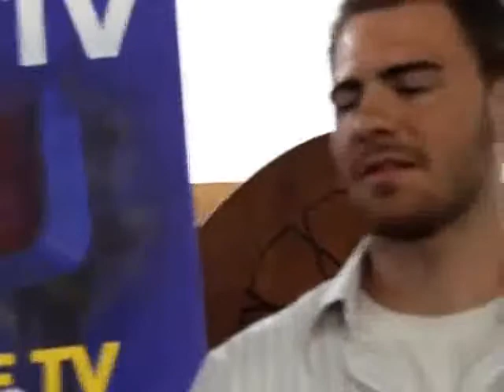Anthony From Chicago Enters Islam in Egypt